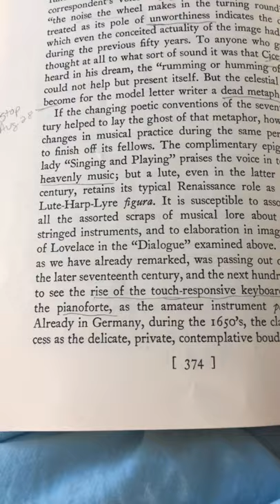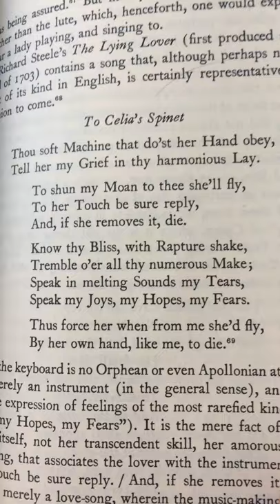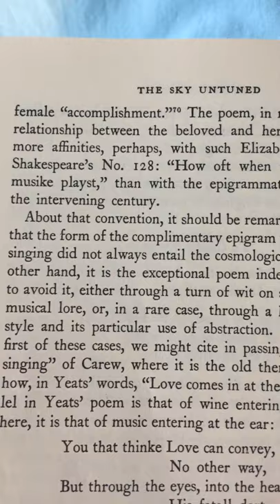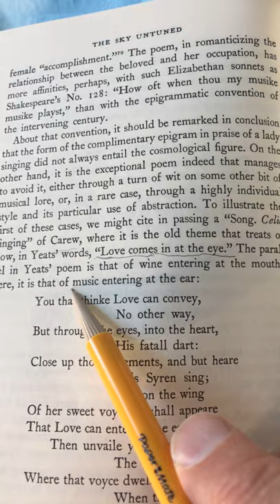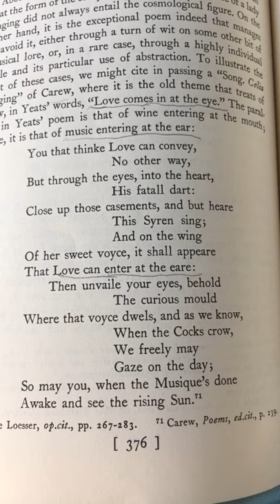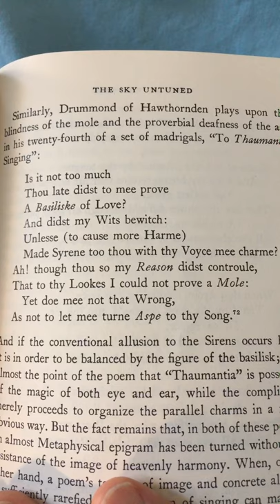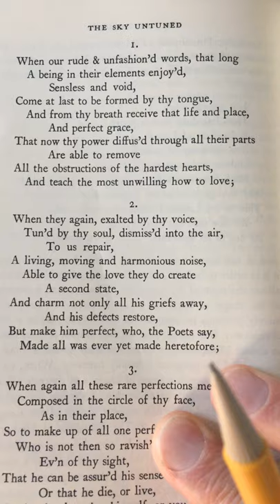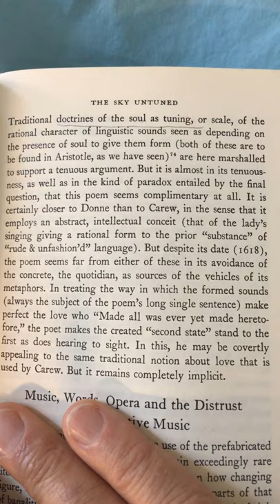The Untuning of the Sky - the pianoforte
The Untuning of the Sky by John Hollander read by David Smith davidsmith208 wix blog vaapaaran the piano replaces lute Richard Steele lying lover celia’s spinet yeats love comes in at the eye love can enter at the eare carew herbert of cherbury poems english poetry read the soul as tuning page 374